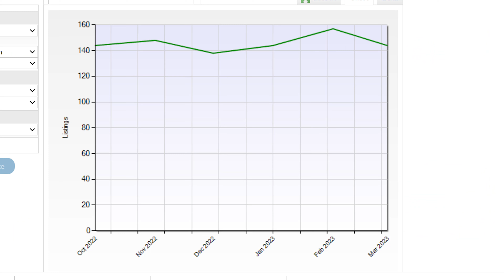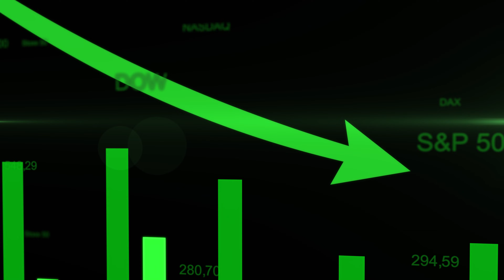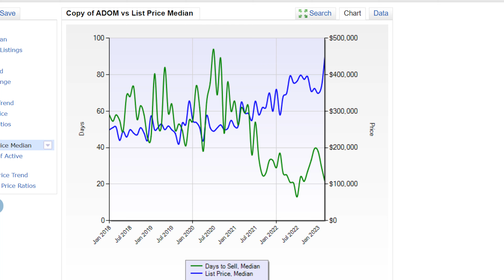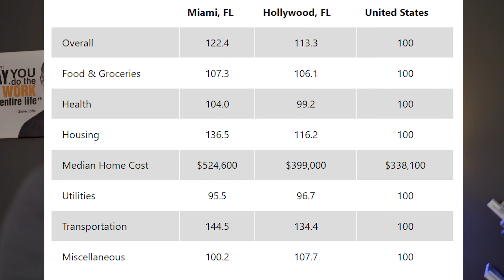Before You Decide To Move To South Florida In 2023 Learn About Hollywood Florida Lifestyle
Looking for one of the top places to live in South Florida in 2023? Look no further than Hollywood, Florida. Located in Broward County, Hollywood is a coastal city that boasts some of the best qualities of South Florida living.

One of the top reasons why Hollywood is considered a top place to live in South Florida is its prime location. Situated between Miami and Fort Lauderdale, Hollywood offers easy access to the major attractions and business centers of South Florida.

But that's just the beginning. Hollywood's beautiful beaches are another major draw, with a 2.5-mile long boardwalk and plenty of opportunities for swimming, sunbathing, and water sports.

In addition, Hollywood has a thriving arts and culture scene, with numerous art galleries, theaters, and museums. The city is also home to a diverse community of people from different backgrounds and ethnicities, making it a welcoming and inclusive place to live.

Housing options in Hollywood are also a big plus, with a range of options including single-family homes, apartments, and condos at different price points to fit a variety of budgets.

And if you have a family, Hollywood has excellent public and private schools that provide a top-notch education.

Overall, if you're looking for one of the top places to live in South Florida in 2023, Hollywood, Florida should definitely be on your list. With its prime location, beautiful beaches, thriving arts and culture scene, diverse community, and affordable housing options, it's hard to beat as a great place to call home.

Time Stamps:
00:00 Why people love Hollywood Florida
00:40 Beach Lifestyle in Hollywood
01:54 Everything about Hollywood Broadwalk
03:48  Affordability in Hollywood Florida
07:08 Job opportunities in Hollywood Florida
7:51 Single-family neighbourhood In Hollywood Florida